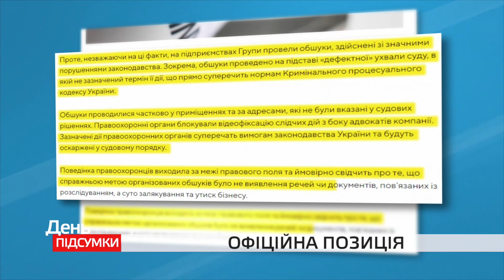Група Метінвест сумлінно сплачує податкові відрахування та діє в рамках українського законодавства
Повідомлення про начебто імовірні факти заниження податкових зобов'язань підприємствами Групи Метінвест не відповідають дійсності. Податкові органи не підтверджують наявності будь-якого податкового боргу Групи і, ба більше, офіційно надали інформацію про його відсутність.